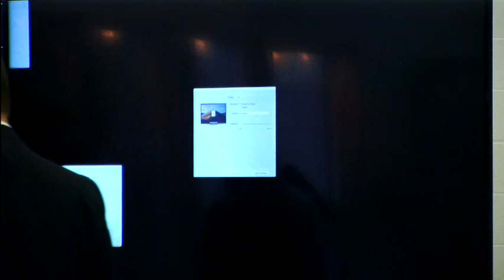BHS Athletic Hall of Fame Induction Ceremony October 17, 2020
Blackman High School inducted four more members to its Athletic Halle of Fame. Congratulations to Chris Berry, Chad Hibdon, Kenny Meredith, and Darius Thompson.